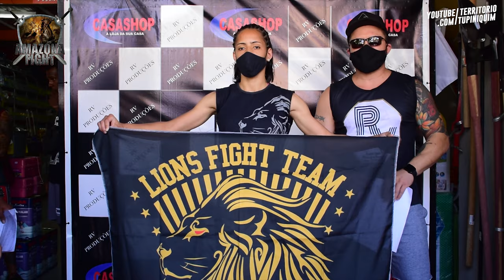Encarada para a disputa de cinturão até 47kg do Amazona Fight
Confira a pesagem e encarada para a disputa de cinturão até 47kg do Amazona Fight entre Pholiane Christie e Samara Cristina. O evento será realizado neste sábado no CT FTBH.